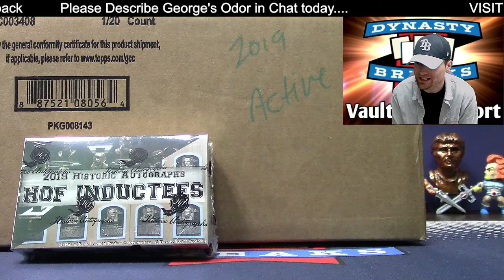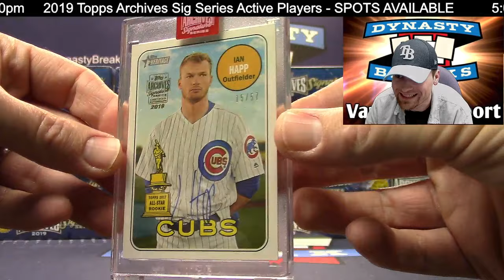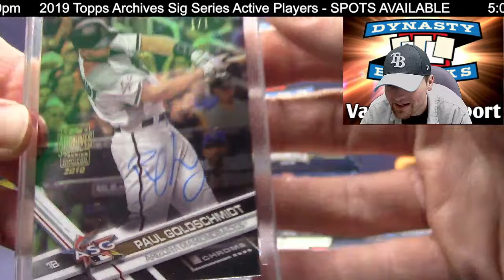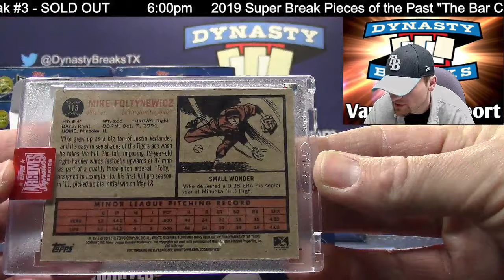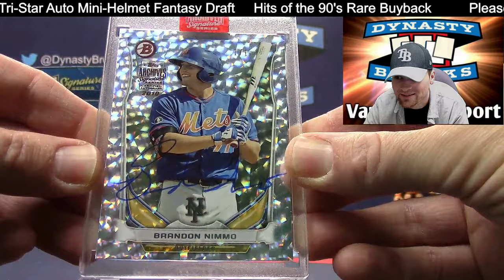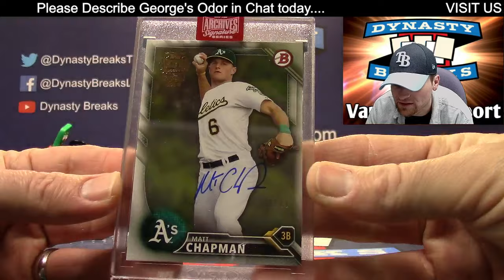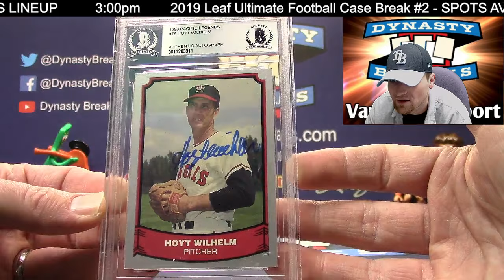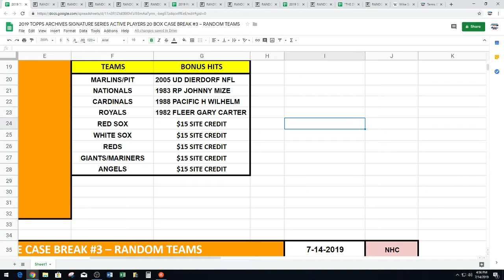2019 TOPPS ARCHIVES SIG SERIES ACTIVE PLAYERS 20 BOX CASE BREAK #3 RANDOM TEAMS